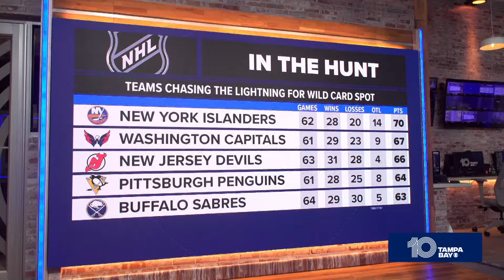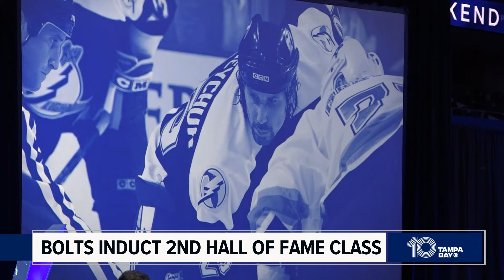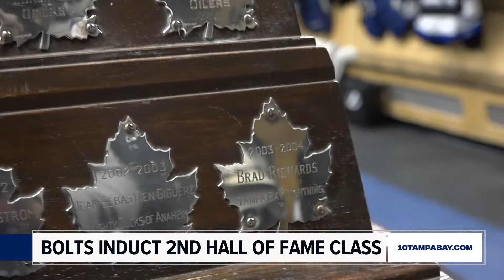The Bolts Breakaway Episode 2: Diandra Loux's deadline analysis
In this episode, we invite Diandra Loux of Hockey News' Lightning deadline analysis, discuss the latest names in the Bolts Hall of Fame, plus Jon Cooper's charity contributions to pediatric cancer research.

Check it out!